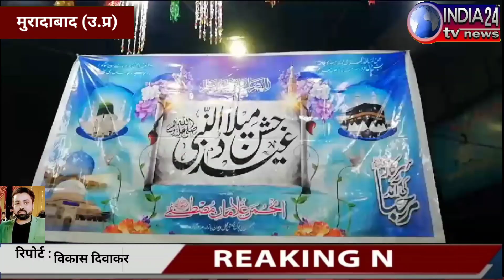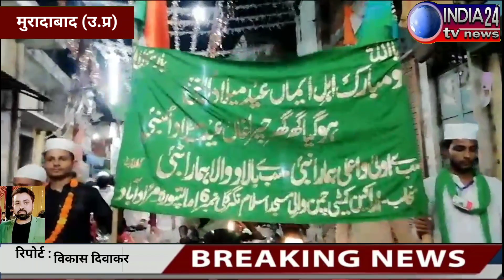बरहफात के अवसर पर मुस्लिम समाज द्वारा शांति पूर्वक जुलूस निकाला गया।